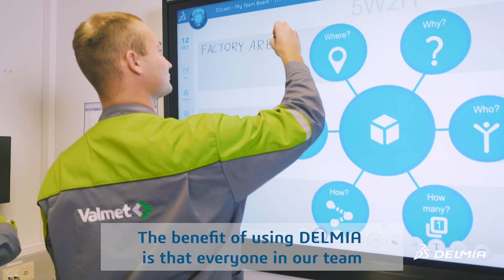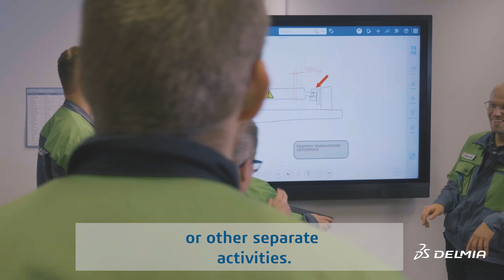Ensuring Full Traceability During Production - VALMET & DELMIA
Kyösti Hakkinen, Production Team Leader at VALMET, talks about how DELMIA helps in following the progress of actions by providing good visibility within all levels of their team.